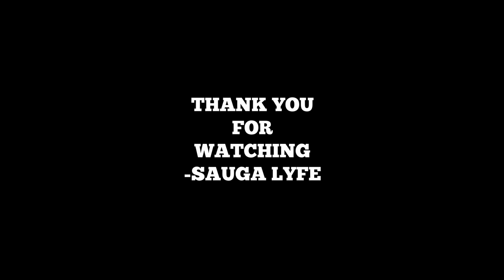Tiijah Everleen RAPPER MUSIC COMPILATION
0:00 Tiijah Everleen Friendly
0:05 Tiijah Everleen DGAF
0:10 Subscribe